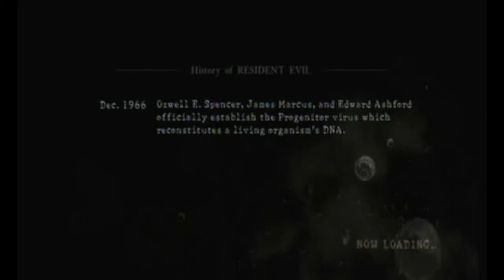Resident Evil 5 - FFA Survivors Versus Match - Experimental Facility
Another match with the same group of friends from my FFA Slayers video.

The ending is epic, make sure you see it! XD